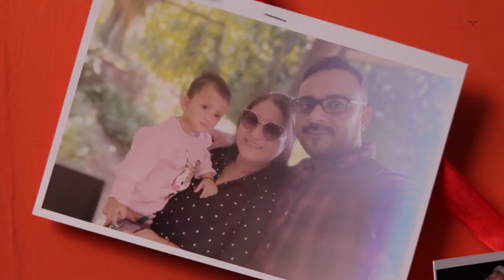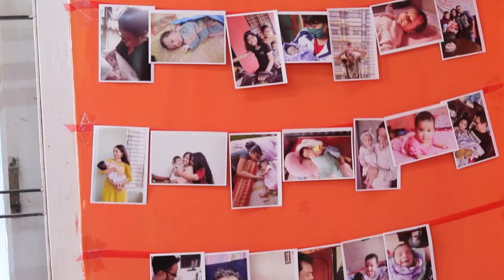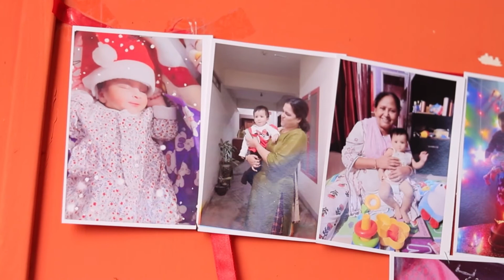EAGLE EYE VISION | Raizel's 1st Birthday 2021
Also Comment your views on the Video.